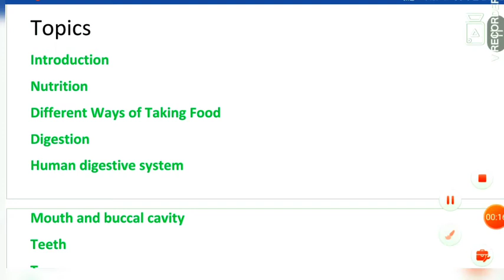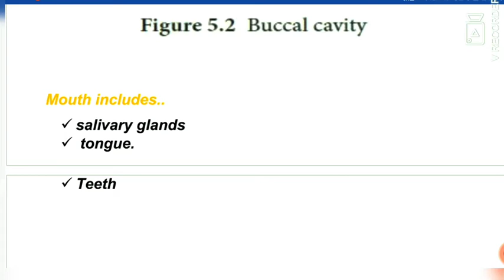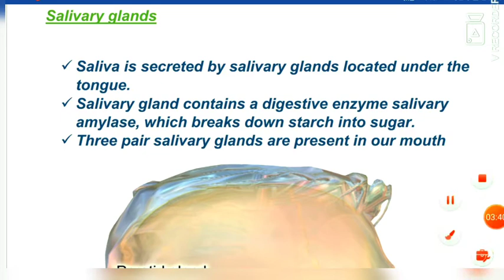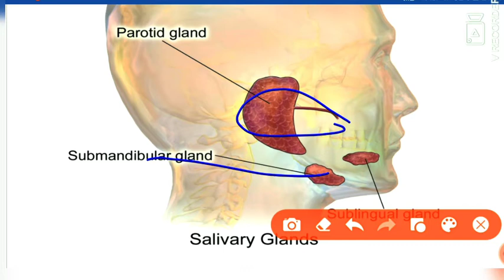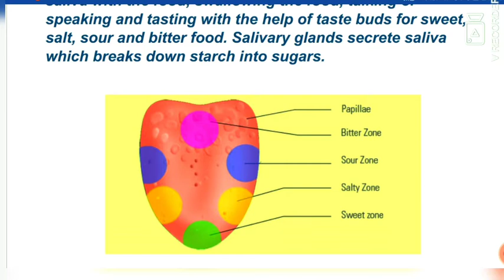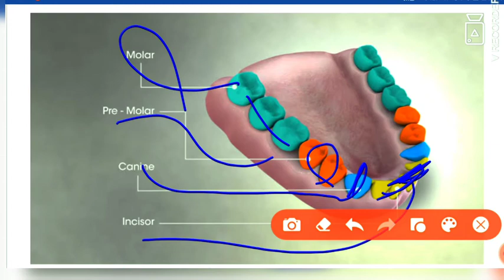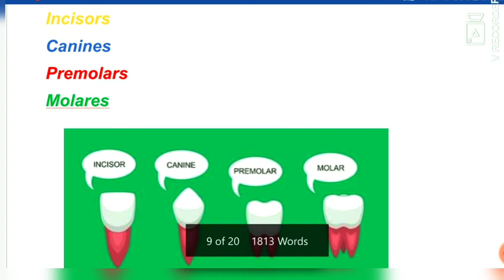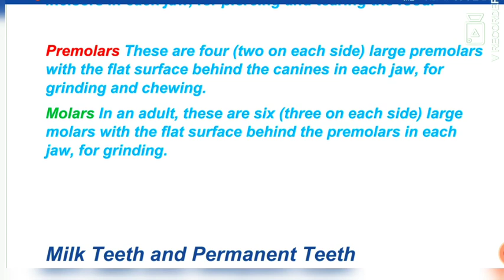Class 7th Nutrition in animals part-3